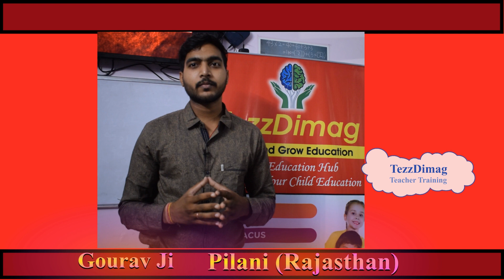Tezzdimag Franchise after training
Tezz Dimag is a Professionally Managed Institute that focuses on Building and Nurturing Talent.
we offer a Research Based Scientifically Designed Holistic Course Curriculum that Enables a Child to Imagine and Innovate.our team of experts did a minute study on the child?s journey and the challenges of current education system… Based on the analysis, we have designed a robust 2 year course of 8 levels Each level is designed keeping in mind a child?s need for the future We believe that the potential of human brain is beyond our imagination. We as the Institute for Kids’ Brain Development are the innovators in brain education system training and children learning centre for sensory development and brain development. Our continual and on-going research into human brain development and our innovative learning techniques coupled. The TezzDimag designed Courses for students in the age group of 6-15 years and also Job Seeker . These courses promote Whole Brain development by stimulating both sides of brain along with enhancement in skills, which leads to greater confidence in students to succeed in School Curriculum& also in all walks of life.